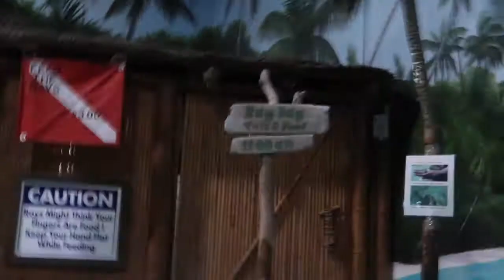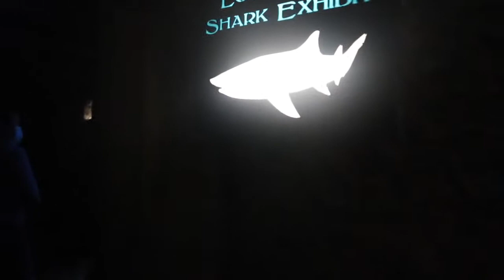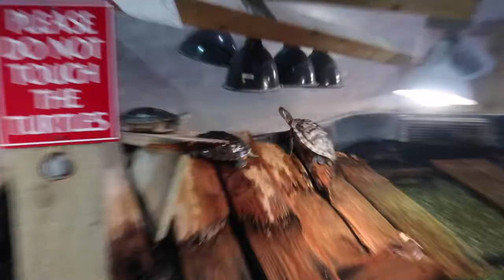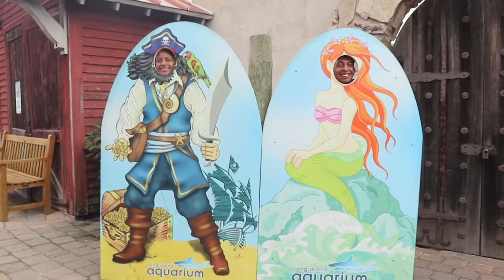seeing sharks at the Long Island Aquarium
mamiii que tu quiereee?? aqui llego tu tiburón 🤪🦈
this was such a beautiful experience and I highly recommend you guys go visit this place!!